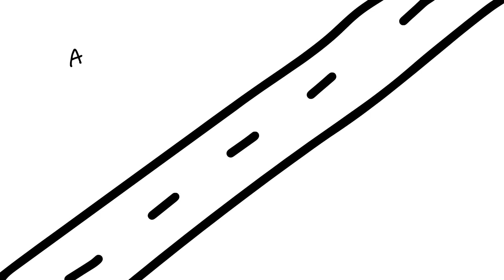"Move On" by Joshua Reser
I had a great time working on this.  Special thanks to everyone on twitch who watched while I made this :P This is my very first animation which turned out a lot better than I expected :P

Music and visuals by me, Joshua Reser.

lyrics:

“Move On”

I just want to tell you that,
There’s a place here deep within my head
Where all that’s left to me is missing you

I hardly got to show you that
There’s something buried deep in that
somber apathetic state of mind

Move on.

A monster lurks beneath my bed
Always telling me I’m missing you

Never got to tell you then
The monsters whispers deep within
Always telling me I’m not enough

It’s hard enough to shoulder when
These friends I’ve found I can’t depend, so I pretend
I have lost myself again

If time’s to short for shoulders then
These friends and fads aren’t fitting in, so I’ll ignore
cus my life is meant for more

It’s not too hard tell that you would
Love yourself to hell when you’d
Whither on account of no remorse

Move on.